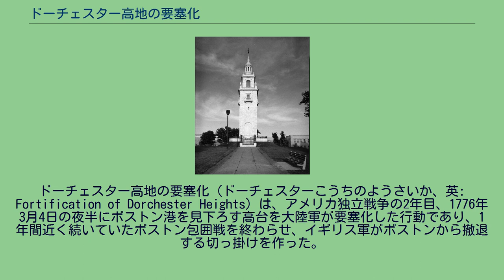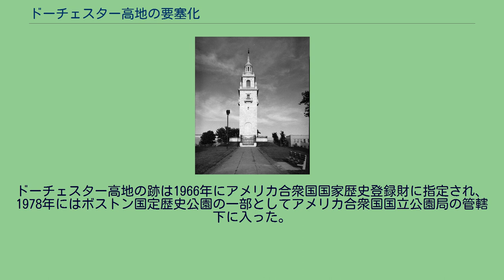ドーチェスター高地の要塞化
ウィリアム・ハウ
ドーチェスター高地の要塞化（ドーチェスターこうちのようさいか、英: Fortification of Dorchester Heights）は、アメリカ独立戦争の2年目、1776年3月4日の夜半にボストン港を見下ろす高台を大陸軍が要塞化した行動であり、1年間近く続いていたボストン包囲戦を終わらせ、イギリス軍がボストンから撤退する切っ掛けを作った。
ドーチェスター高地はボストン市とその港を見下ろす一連なりの低い丘であり、ここにジョージ・ワシントン将軍が指揮する大陸軍が強力な大砲を設置した。
ボストン市を占領していたイギリス軍を指揮するウィリアム・ハウ将軍は、これらの大砲が自軍や港の艦船の脅威となるので要塞を排除する作戦を検討した。
しかし、暴風雪にその作戦も遮られ、ボストン市の明け渡しを決断した。
ボストン包囲戦の間に市内に逃げ込んでいたロイヤリストを伴ったイギリス軍は3月17日に市を離れ、海軍の艦船でノバスコシアのハリファックスに向った。
アメリカ独立戦争の開戦を告げたレキシントン・コンコードの戦いの後、1775年4月19日にボストン包囲戦が始まっていた。
この包囲戦を支援する為にコネチカットの民兵隊を率いて来ていたベネディクト・アーノルドがマサチューセッツ安全委員会に、防御の薄いタイコンデロガ砦に大砲など貴重な軍需物資が保管されていると伝え、その捕獲を提案した。
5月3日、安全委員会はアーノルドに大佐の位を与え、部隊を組織して砦奪取の任にあたることを承認した。
アーノルドはイーサン・アレンとその配下部隊であるグリーンマウンテンボーイズと協働し、コネチカットから連れてきていた民兵隊にマサチューセッツ西部の民兵隊を加え、5月10日にタイコンデロガ砦を奪取し、その軍需物資を捕獲した。
ジョージ・ワシントンが1775年6月にボストン郊外に駐屯していた大陸軍の指揮官に就任した後、ヘンリー・ノックス大佐が包囲戦のためにタイコンデロガ砦から大砲を運んでくることを提案した。
結局ノックスはタイコンデロガからケンブリッジまでその武器を運ぶ任務を与えられた。
ノックスは11月にタイコンデロガに赴き、冬季の3ヶ月を要して、総量60トンに及ぶ大砲などの武器を運んだ。
これには船、馬や牛に曳かせた橇、および人力を用い、質の良くない道路を進み、半分凍った川を渉り、人もほとんど住んでいないバークシャーズの森や湿地を抜けて、ボストン地域にたどり着いた。
歴史家のビクター・ブルックスはノックスの功績を、この戦争全体の中で「最も途方も無い兵站業務の功績の一つ」と呼んだ。
ウィリアム・ハウ将軍を筆頭とするイギリス軍の指導層は以前からドーチェスター高地の重要性を認識していた。
それはチャールズタウンにある高地と共にボストン市とその外港を見下ろしていたからだった。
当初サミュエル・グレイブス提督、後にはモリヌー・シャルダム提督が指揮するイギリス海軍が、陸のイギリス陸軍を守り、また包囲された市内に物資を運んでいたので、港が重要な要素だった。
包囲戦の初期にイギリス軍はこれらの高地を確保する作戦を持っていた。
手始めにチャールズタウンの高地よりも港に対する見晴らしの良いドーチェスター高地を占領するつもりだった。
バンカーヒルの戦い（1775年6月17日）を引き起こす切っ掛けになったのもこの作戦がアメリカ側に漏れたことだった。
ドーチェスター高地に立つジョージ・ワシントン、ギルバート・ステュアート画、1806年 ワシントンが1775年に包囲戦の指揮官となったとき、まだ占領されていないドーチェスター高地を確保することも考えたが、自軍はイギリス軍からの攻撃に耐える準備が出来ていないと感じてそのアイディアを斥けた。
この高地を抑えることについて1776年2月初旬にも再度議論されたが、土地の安全委員会はイギリス軍が強力であり、重要な火薬など軍需物資の供給量が少ないと考えたので、その時はこの作戦を請合えなかった。
2月が終わるまでにノックスがタイコンデロガ砦から大砲を運んで到着しており、火薬や砲弾も補充されていた。
ワシントンは行動を起こす時だと決断した。
ワシントンは先ずタイコンデロガ砦から運んできた重い大砲の幾つかをケンブリッジのリーチミアズポイントとコブルヒル、およびロクスベリーのラムズダムに据えさせた。
ドーチェスター高地に向けた作戦行動に対する陽動行動として、3月2...